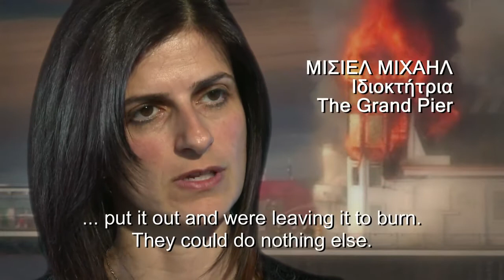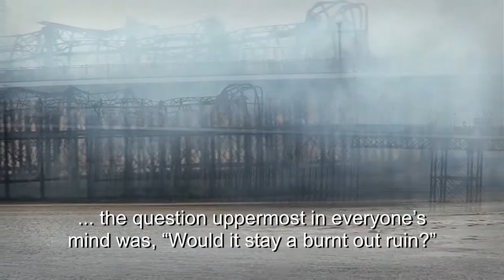Phoenix-A Story from the Diaspora-Barnfather-Official selection in 11th Bridges Int'l Film Festival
On the 28th July 2008 the Grand Pier at Weston-super-Mare in Great Britain was utterly destroyed by a catastrophic fire … tearing the heart out of the small seaside town.

The historic building was crucial to the economy of the town and had only recently been purchased by Greek Cypriot siblings, Kerry and Michelle Michael.

This is the story of how the Greek Cypriot community in Weston-super-Mare came together to support the Michaels in their determination to rebuild the Pier ... bigger and better than before!

But the question on everybody's mind was ... Could this magnificent building be rebuilt to it's former grandeur?

Would a Phoenix rise from the ashes?

GREEK & ENGLISH WITH APPROPRIATE SUBTITLES